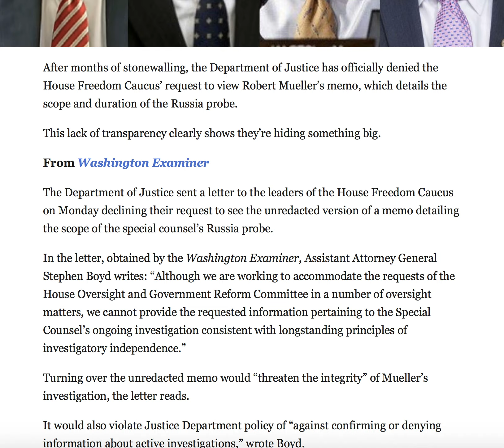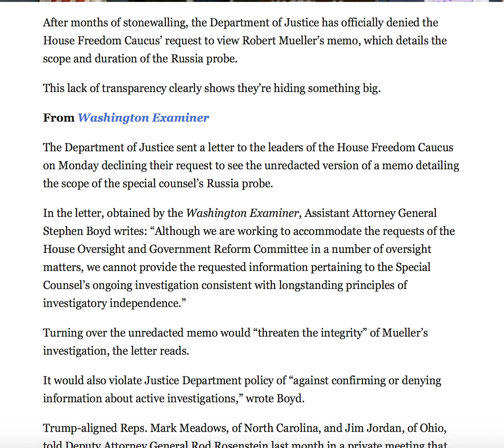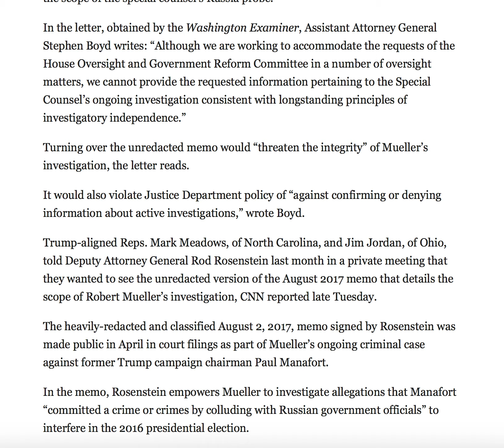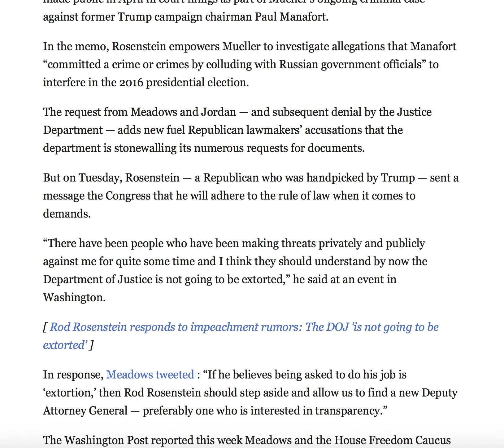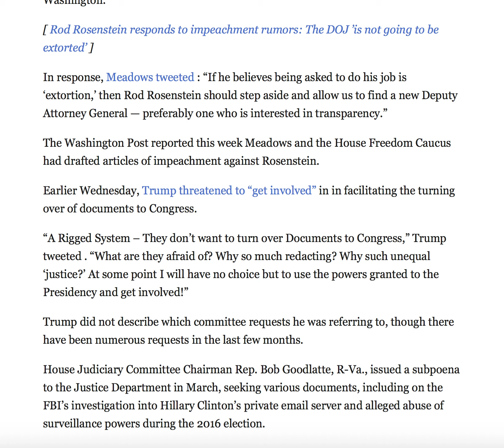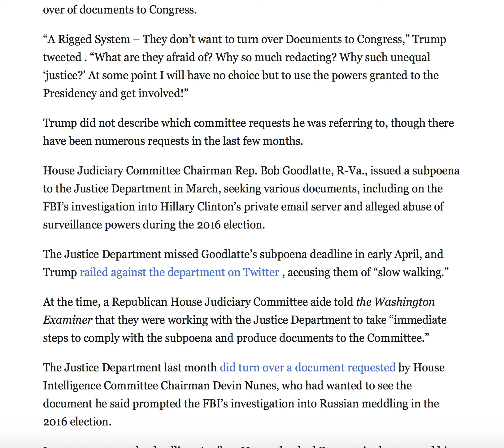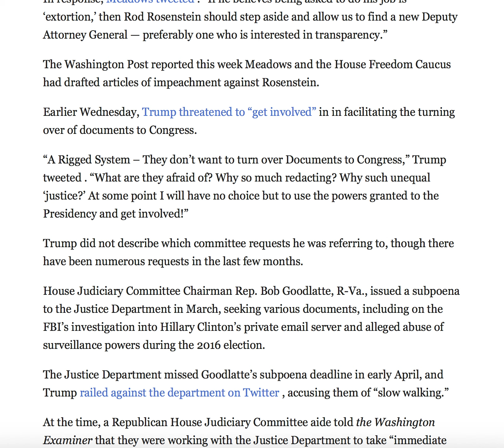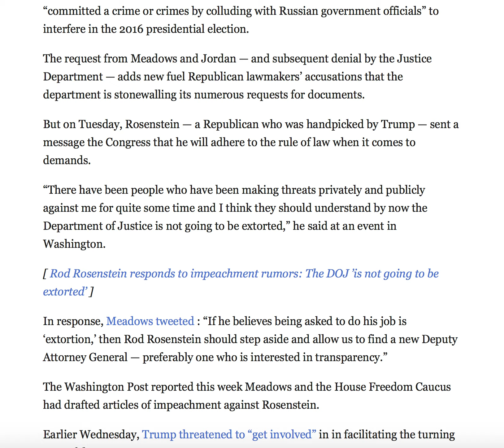HAPPENING NOW! DOJ DENIES GOP'S REQUEST TO VIEW DETAILS OF MUELLER'S PROBE!